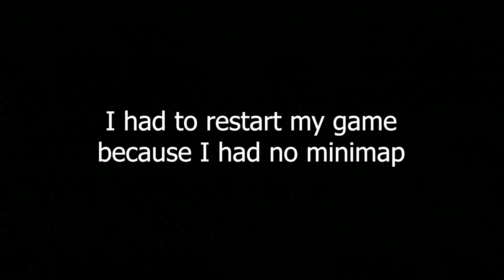Viper Domination | VALORANT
Dominating the opponents as Viper. Also pretty funny commentary between me and my teammates.